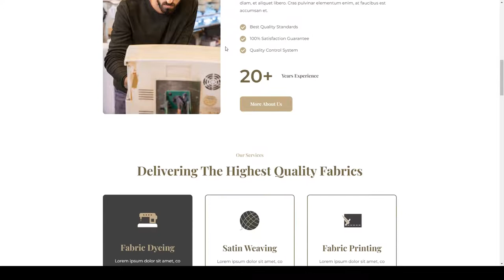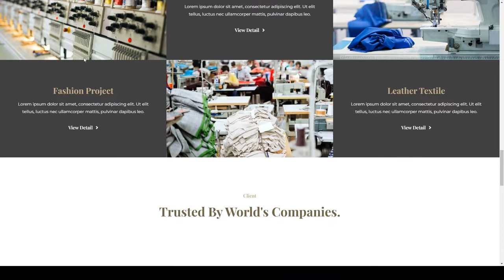Cottone Textile and Garment Industry Elementor Template Kit cotton fabric clothing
Tags business, clothing, cotton fabric, fabric, fabric factory, factory, garment, industry, linen, manufacturing, satin, textile